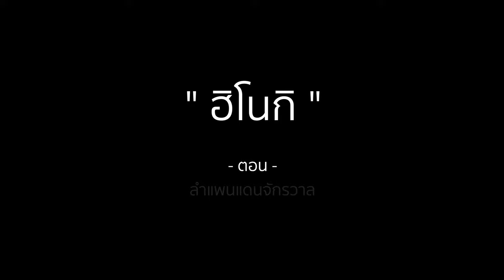ฮิโนกิ ตอน ลำแพนแดนจักรวาล - จ๋า เกวริน [ Ejueji Studio ]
ศิลปิน - จ๋า เกวริน
คำร้อง/ทำนอง - กึ๋น เกรียงเดช
เรียบเรียง - วิทวัส แสนเริง
มิกซ์ & มาสเตอร์ - ณรงค์ชัย ภูริธร

RECORDED: Witthawat Saenroeng
STUDIO: Ejueji Studio

จ๋า เกวริน

กึ๋น เกรียงเดช

วิทวัส แสนเริง

ณรงค์ชัย ภูริธร

เนื้อเพลง: ฮิโนกิ ตอน ลำแพนแดนจักรวาล - จ๋า เกวริน [ Ejueji Studio ]

(เดินกลอน)​
โอยเดชาย​ เดชาย​ คงจำได้น้ำเสียงใสๆเจ้าจำได้หรือบ่
มาแล้วอ้ายน้ำเสียงใสๆเจ้าจำได้บ่หนอ
หรือว่าลืมแล้วบ้อ  ฮิโนกิ​นาฏน้องผู้คอยจ้องส่องทาง
โคตรอ้างว้างตั้งแต่อยู่ไทยแลนด์​
ห่างจากเมืองเจแปน​แดนซามูไรบ้าน
กาลนี้นั้นนงคราญน้อยอ่อน​
อยู่เมืองไทยมันฮ้อน​ อุกหทัยเต็มที่บ่เฟรนด์ลี่ดั่งเดิม
ความคิดเริ่มหาป่องลองทะยาน
อยากเที่ยวบนจักรวาลสิสำราญใจเด้

(ลำ)​
โอยนอ. พอแต่จูงเอาได้โก้ยขึ้นใส่ควายธนู
ฟังฉันเด้อบักตู้อย่าคิดสู้เข้าใจไหม
ฮิโนกิสิขี่ยาน. เสกอาคมลงยันต์ไว้
ทะยานใส่เทิงสวรรค์.
ก้าวเข้าสู่จักรวาล...ยูนิเวิร์ส​ในยามนี้.

(พูด)​
เลดิส แซน เจนเทิลเมน​ เว้ลคั่มทู​ ยูนิเวิร์ส

(เพลง)​
ฉันสวยเริสหรูขี่ควายธนูนั่งดูดวงจันทร์
คือความใฝ่ฝันหวังว่าสักวันคงได้เป็นดาว
นั่นดาวไก่น้อยดาวหางและดาวหาว
นั่นดาวเนปจูนดาวพลูโตและดาวเสาร์
พรั่งแสงแพรวพราวฮิโนกิสาวชื่นใจ

ทุกข์ยากแท้เด๋ควายฉันขาเป๋ไปเตะหลุมดำ
จนตัวถลำละล่องลอยลำไปตามแสงไฟ
นั่นดวงอาทิตย์ร้อนแรงเร้าใจ
ฉันหิวเมื่อยล้าไม่สนหน้าใคร
เลยหยิบเอาปิ้งไก่ย่างบนเปลวไฟสุริยา

โอยเดนอ​ เดน้อ​ พอเถิงบั้นอัศจรรย์เอาหนี่
พอเถิงบั้นอัศจรรย์เอาหนี่
เห็นมวลกาแล็กซี​ คือจั่งมีคนเอิ้นแซวฮ้องใส่ฉัน
หรือว่านั้นเป็นฐานที่โฮมทาวน์(Home town)​
มวลมนุษย์ต่างดาวทักทายนางน้อง
สายตาจ้องเห็นแต่ดาวสีทองเรียงรายเต็มบ่า
ตำรวจน้อยจากเมืองไทยแลนด์พากันแห่ผ้าป่า
พร้อมตั้งด่านเทิงฟ้าจับภาษีทุกครั้งตั้งตรวจแอลกอฮอล์
มาถามส่อเรื่องขับขี่ยานขอเบิ่งเอกสารสำคัญเดี๋ยวนี้
มีอยู่บ้อ​ พรบ.แนบคู่
เจ้านี่ยังบ่ฮู้​ ควายธนูหมู่เจ้ามันเถื่อนแท้แต่ได๋
ลักมาใช้บ่ขอใบเบิกทาง​ ต้องปรับโทษด้วยตังค์
อยู่ทางช้างเผือกเด้อ​
อยู่​ สน.ทางช้างเผือกเด้อ.